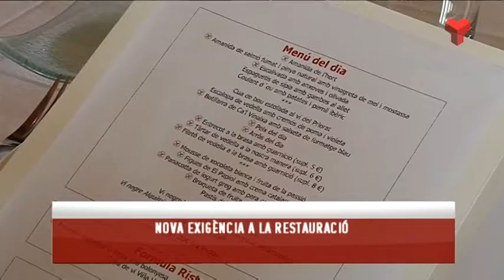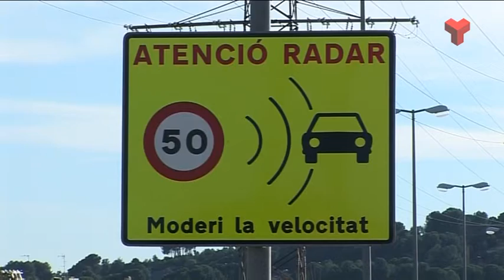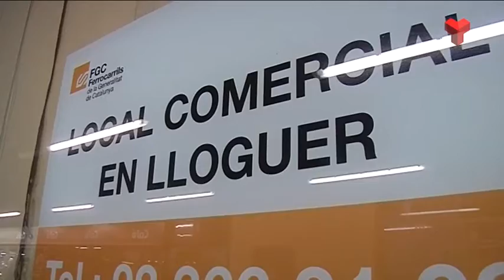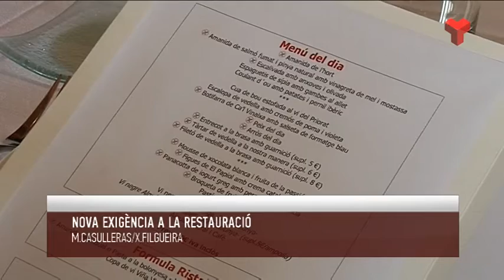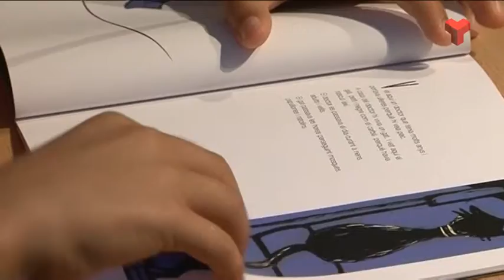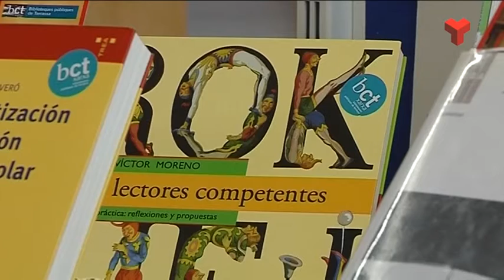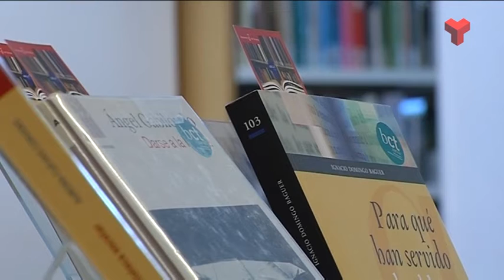Informatiu Vespre dimecres 08-10-2014 de Canal Terrassa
L'Informatiu Vespre de Canal Terrassa Vallès d'aquest dimecres 8 d'octubre de 2014, presentat per la Laura Contreras i Joan Gutiérrez.